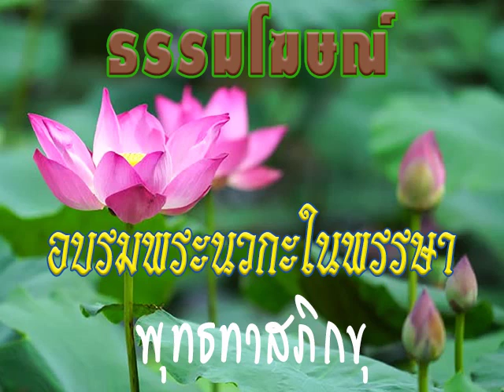2529 09 28 อยู่ในโลกต้องมีโลกุตรธรรม